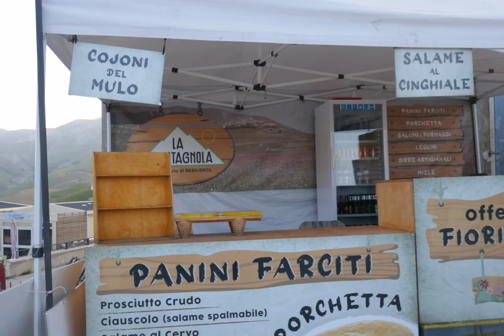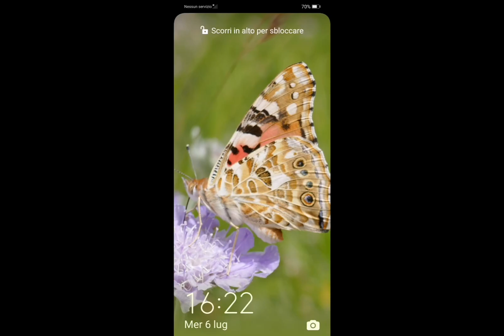Umbria Abruzzo mol8se Calabria